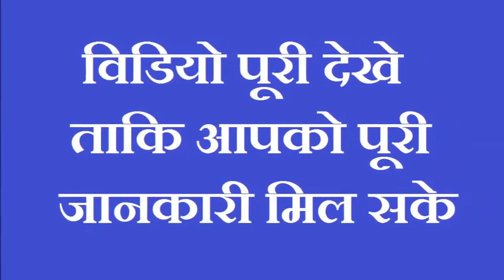सुबह उठते ही घर में छिड़क दें एक लोटा पानी 90 सेकंड में देखें चमत्कार